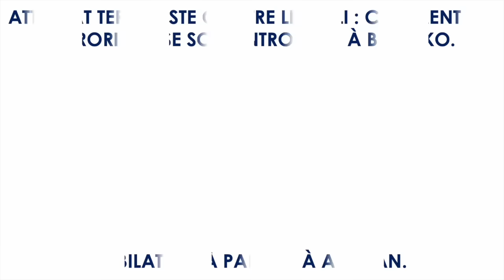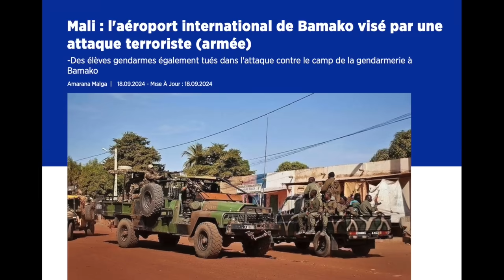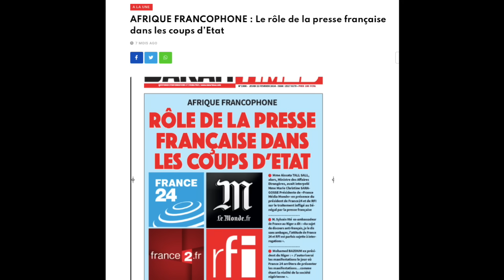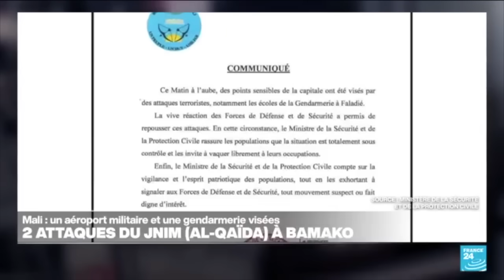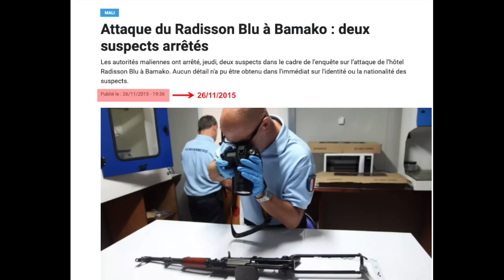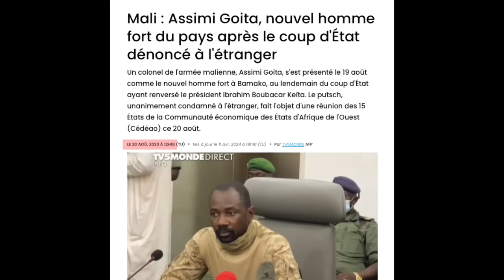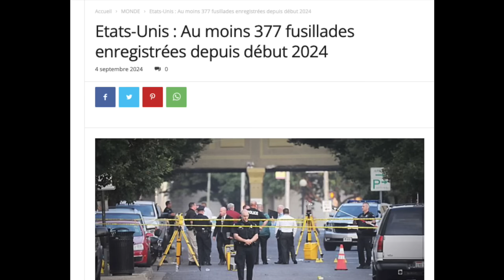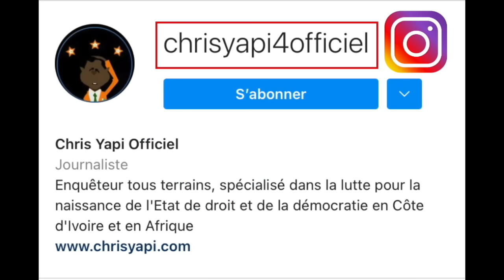ATTENT@T TERR.0RISTE CONTRE LE MALI : COMMENT LES TERR.0RISTES SE SONT INTRODUITS À BAMAKO.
Ce jour-là, Bamako était encore plongée dans la ferveur religieuse. La capitale malienne, comme partout dans le monde, célébrait la semaine du Maoulid, la naissance du Prophète Mohammad, une fête qui rassemble des millions de fidèles chaque année.